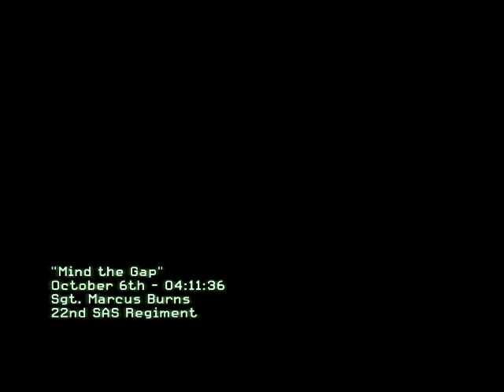#8 "Call of Duty: Modern Warfare 3" Playthrough [Mission 6: Mind the Gap]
Mind the Gap, which you should know is in London by now, takes place in Canary Wharf.
The package from Back on the Grid is transported to Canary Wharf in a truck. The SAS open the truck but find it empty.
They go on pickup trucks chasing a tube train filled with terrorists and heading back up to street level where the real package is headed. The truck turns over, and it turns out it isn't the real package.